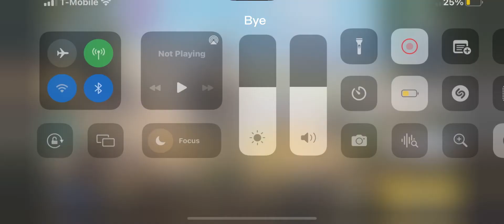New Archon’s Hammer 2022 Anniversary in Call Of Duty Mobile!